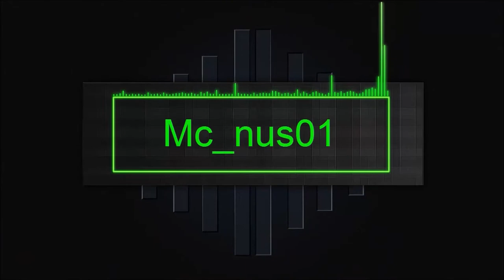crash i EFK87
her en lille video fra flyvepladsen EFK87. vinden var meget dårlig så landingen blev ikke så god. komm fra det med et manglende stykke balsa og en bøjet prop adapter. håber i synes videoen var god;)